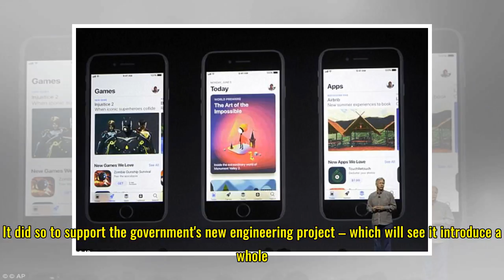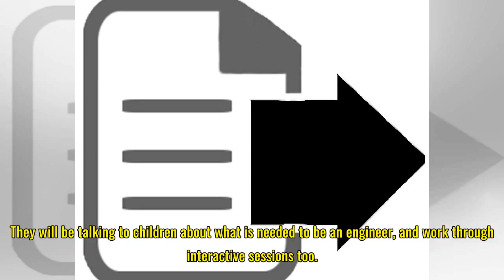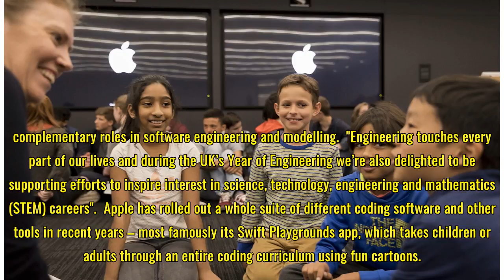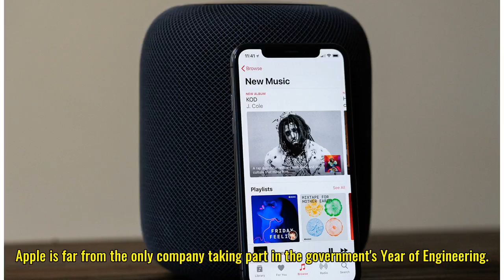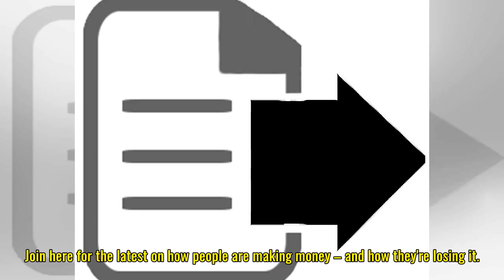Apple reveals the hidden teams it has developing new technology in the UK